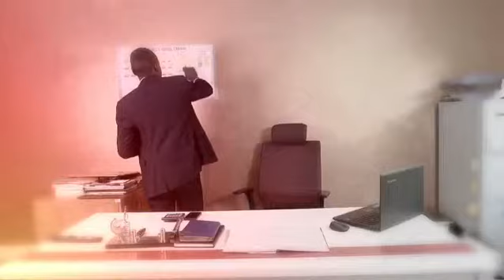Millionaires mind promo